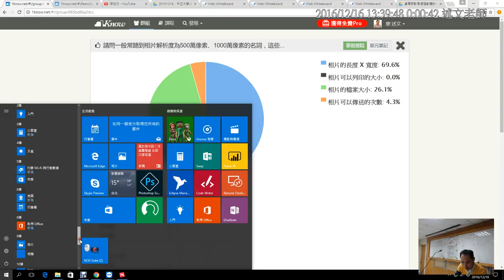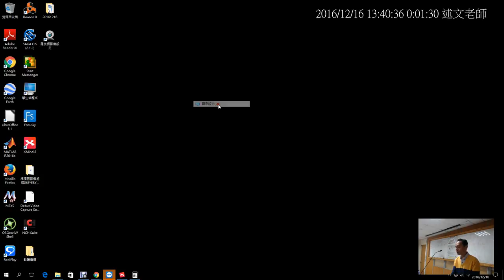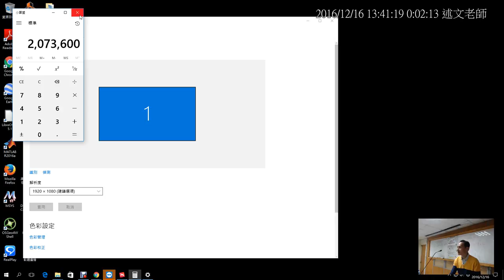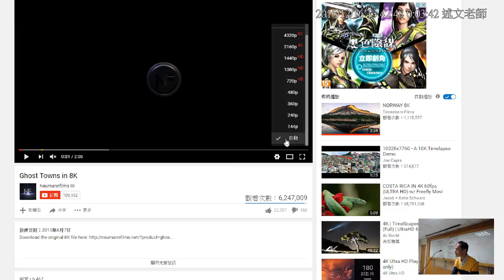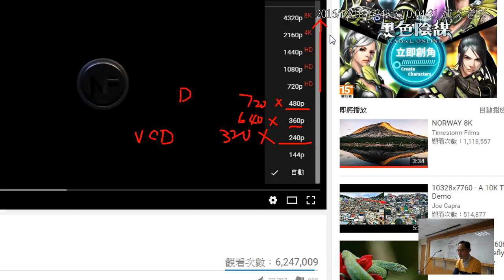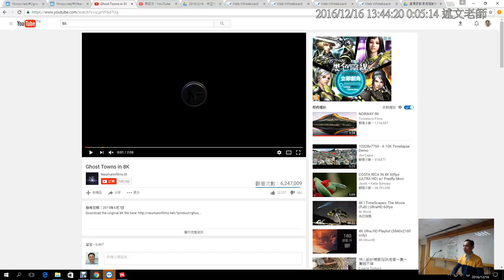05：影像與影片常識題測驗統計結果